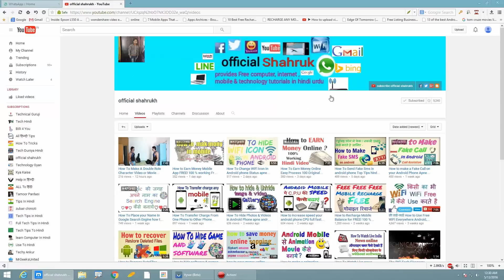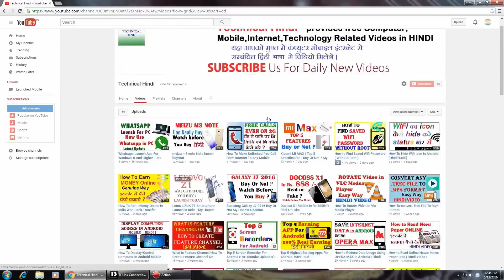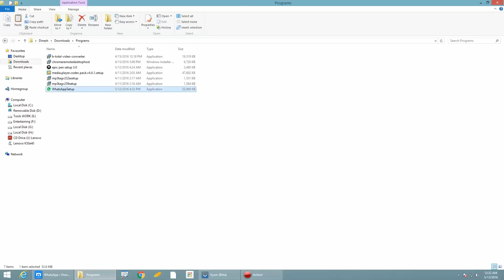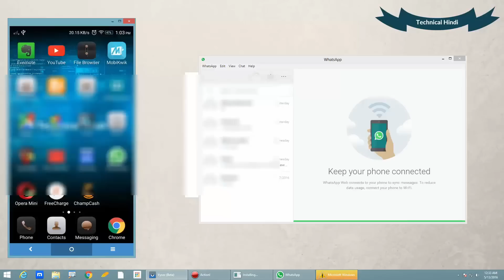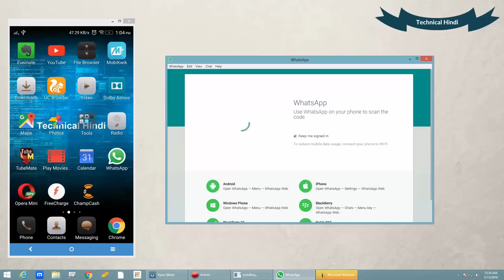Whatsapp Desktop And Laptop App. Whatsapp Latest Update For PC And Mac May 2016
How to use Whatsapp on a Computer
WhatsApp App For PC - Use WhatsApp On PC Without Emulator - Windows 8 And Higher
WahtsApp finally launch WhatsApp for PC. So now you can easily use whatsapp on your pc without any emulator or browser.